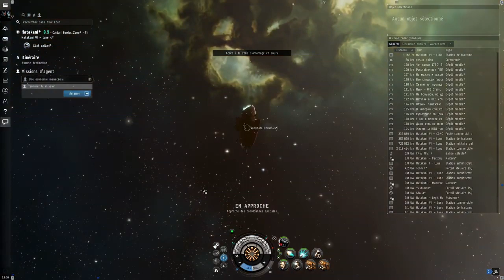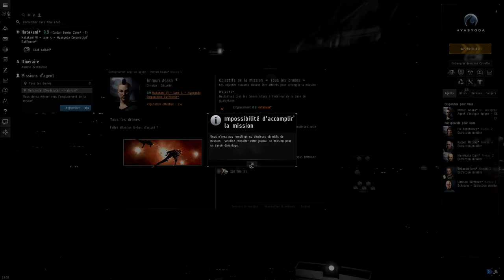Découvrez la chaîne Youtube de : Vanghara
Cette chaîne Youtube vous propose : "des vidéos sur l'univers du gaming, mais surtout du fun !"

Le lien vers la vidéo-vitrine de la chaîne Youtube de : Vanghara
Nom de la vidéo : Eve Online Let's Play FR #06 - Destruction

Descriptif lié à la vidéo-vitrine présenté ici :
En vous immergeant dans le plus grand MMO de vaisseau spatial fonctionnel actuellement de tous les temps vous serez juste stupéfié !

Me soutenir

Psn : Vanghara
FFXIV : Okazaki Masamune (Moogle)
Eve Online : vanghara

Partenaires